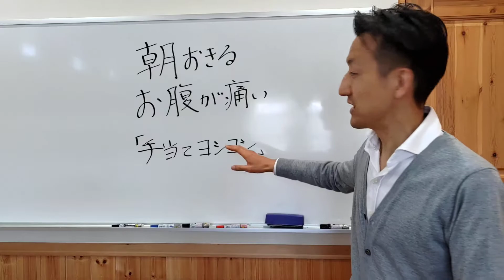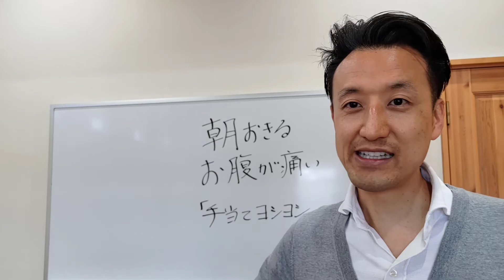朝おきたらお腹が痛いときの対処法｜三重県桑名市の整体にこにこスタイル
本日のテーマは朝おきたらお腹が痛いときの対処法